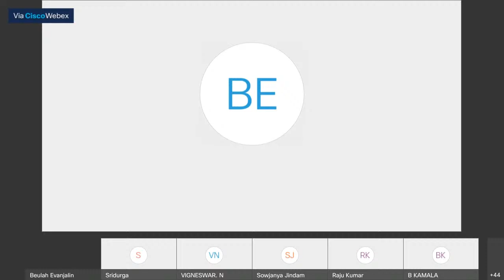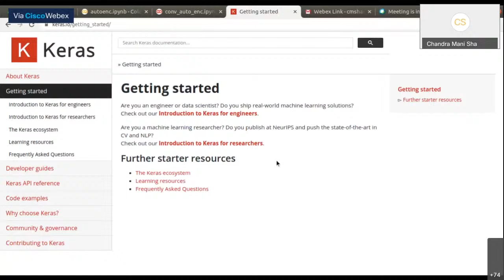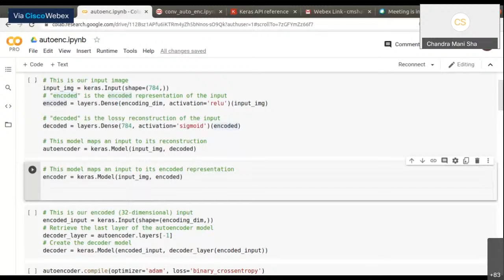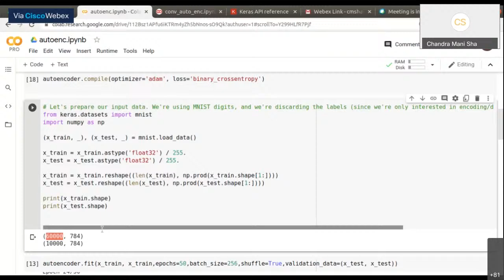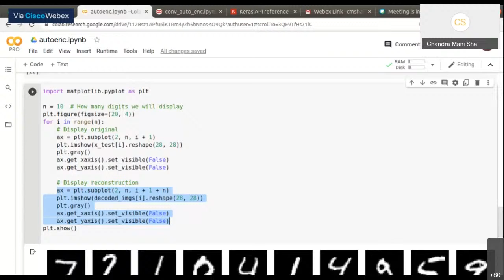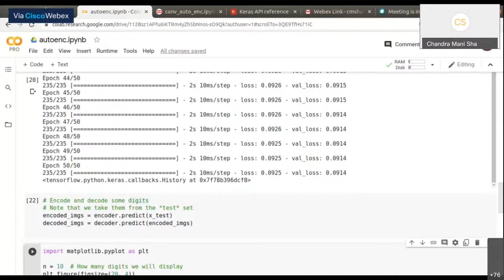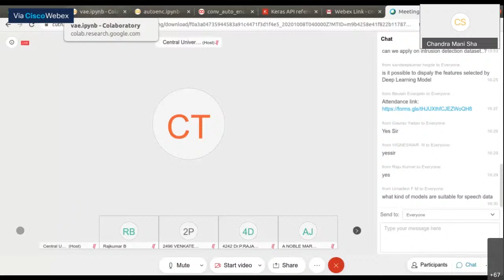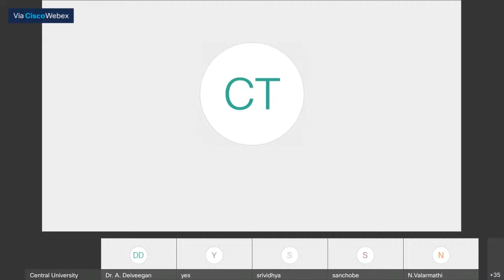Session 13 Advanced Deep Learning -- Auto Encoders by Dr. Chandra Mani Sarma from UPES Dehradun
Auto Encoders